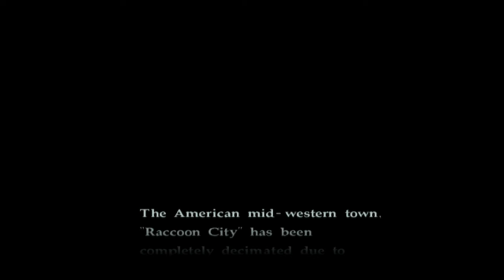resident evil code veronica part 1 pcsx2